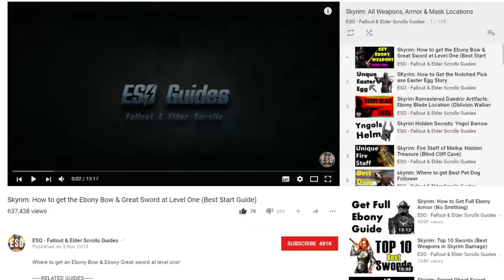Kingdom Come: Deliverance Gameplay - SECRET CUTSCENE (walkthrough Part 10)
► CREDITS: A Special Thanks to my Patron supporters:
Josepth Marchio, Chris Jacobsen, Teb Tengri, Anastasia Paulson